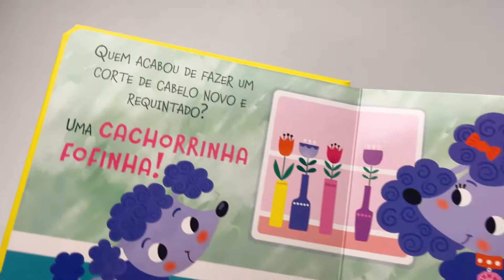Na Ponta dos Dedos | Animais de Estimação | Todolivro - Livrarias Família Cristã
Especificação do produto:
Paginas: 10
Formato: 17 x 17 cm
Editora: Todolivro
Acabamento: Capa Dura
Idioma: Português
Ano da Edição: 2021
Indicado Para: A partir de 2 anos